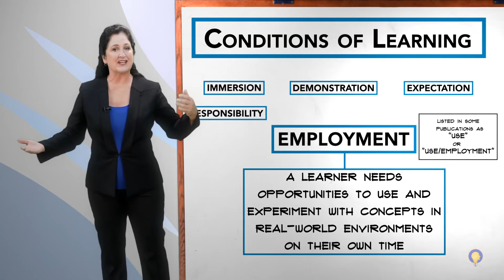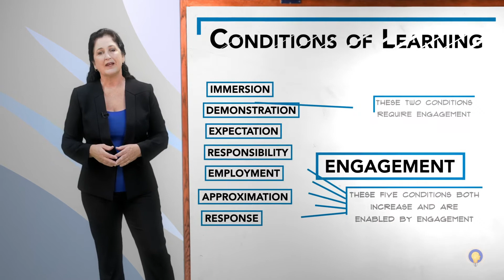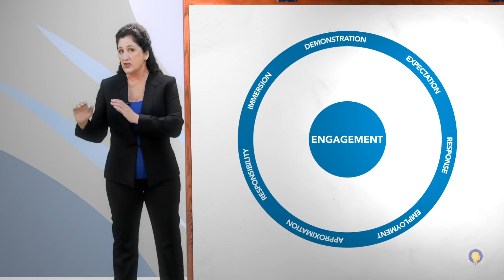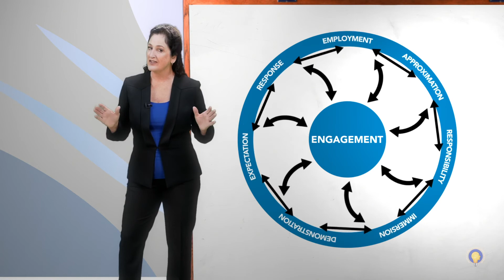Cambourne's Conditions of Learning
The career of literacy theorist Dr. Brian Cambourne focuses on the relationship between 8 natural conditions present in an optimal learning environment.